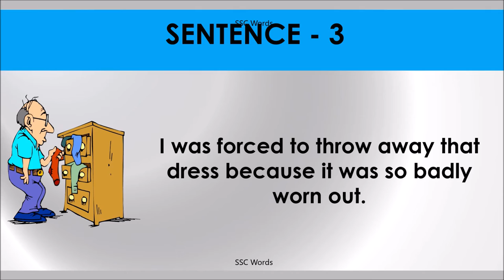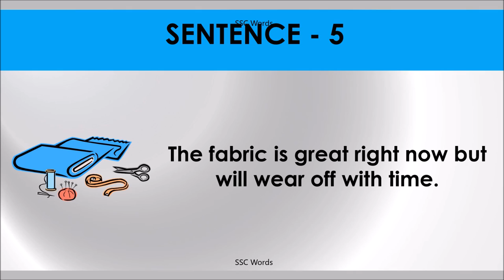WEAR OFF, OUT Idiom 942 # Meaning and five sentences # SSC Words